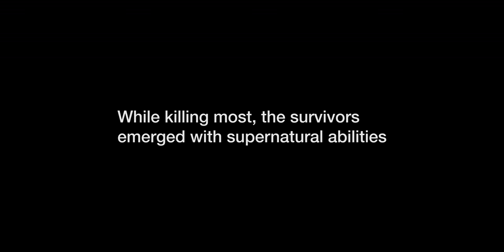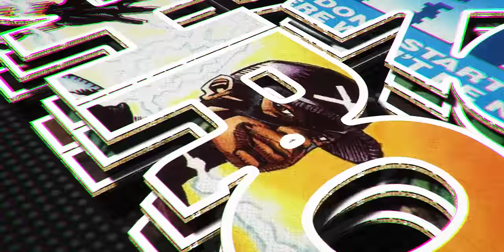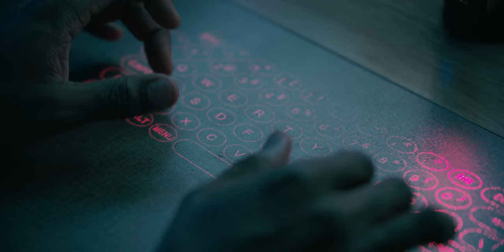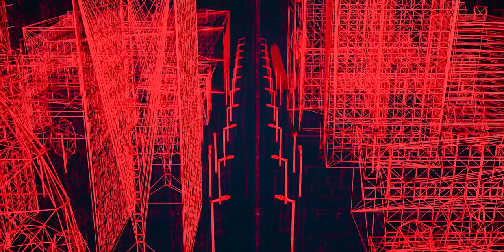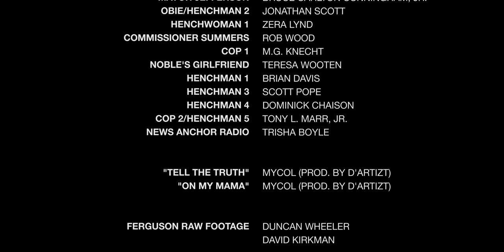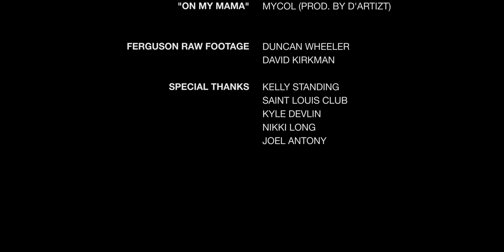HARDWARE (2021) By David Kirkman | Dakota City Chronicles Part 3 | Portuguese Subtitles | Fan Film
Curtis Metcalf's tech inventions has made the company he works for billions. All is put into question when he asks for a seat at the table-  to be on the receiving end of those contracts- and weaponizing his tech after discovering something far more sinister.

Produced, Directed, Shot, & Edited by:
David Kirkman

Co-written by:
Joshua Sykes & David Kirkman

Executive Producers:
Jason K. Wilson
James Fuller
Jonathan Scott
Charles Long

Portuguese Subtitles by: Bruno Rocha

Starring:
Jarrett Michael Collins
Keith Nussbaum
Ashley Santana
Thomas Anderson
Mycol Vynn
Raymond Roberson

Production Company:
Woke Nation Entertainment

Wardrobe:
Henri Trinh & Scott Pope

Sound:
Habeebi Ali Khan

VFX:
Ben Christensen

Shot 99% on the Black Magic Pocket Cinema Camera (Except drone shot)

Special shoutout to Charles & Nikki Long  @NikkiJeanine  , Bruce Carlton Cunningham Jr.,  Kyle Devlin, St. Louis Club, and Lindsay Harmon